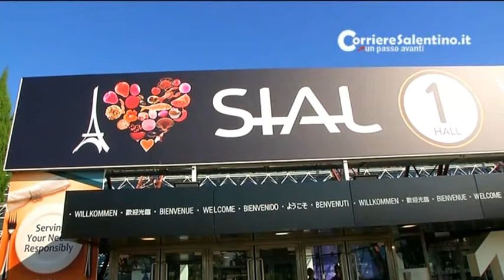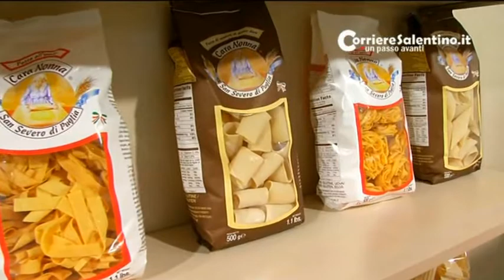L'Agroalimentare pugliese al Sial di Parigi